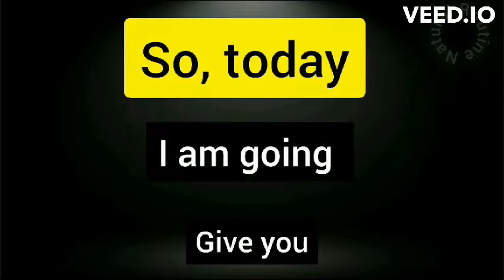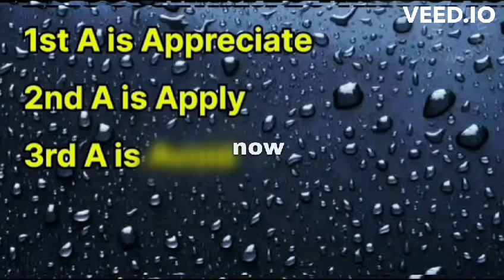3 Quick ways to stop Hair loss | Hair fall solution | Hair fall control tips | Hair growth tip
3 Quick ways to stop Hair loss  | Hair fall solution | Hair fall control tips | Hair growth tip

In this comprehensive video, discover three effective and quick strategies to combat hair loss and promote healthier locks. Unveil the secrets to maintaining a vibrant mane with practical tips and insights that cater to various needs.

Firstly, explore the power of a balanced diet rich in essential nutrients. Learn about the key vitamins and minerals crucial for hair health, and discover how incorporating them into your daily meals can nourish your scalp and promote stronger, shinier hair.

Next, delve into the world of scalp care techniques. Uncover simple yet impactful practices to keep your scalp in optimal condition, fostering an environment conducive to hair growth. From gentle massage techniques to choosing the right products, these tips will help you create a supportive environment for your hair to thrive.

Lastly, explore lifestyle adjustments that can positively impact hair health. From stress management techniques to incorporating regular exercise into your routine, discover how addressing underlying factors can contribute to a reduction in hair loss.

Whether you're a seasoned enthusiast or just starting your hair care journey, this video offers practical advice that can easily be integrated into your daily routine. Say goodbye to hair loss concerns and embrace a path to healthier, more resilient hair. Watch the video now and unlock the secrets to maintaining a lush and vibrant mane effortlessly.

Follow these 3 A's to overcome hair loss.  Our goal is to make good health priority, promote well-being & make this world a healthier place to live in. Thank you🙏!

hair growth oils
hair growth
hair growth serum
hair growth oil best
hair growth oil for fast hair growth in tamil
hair growth oil for fast hair growth malayalam
hair growth oil for fast hair growth in telugu
hair growth oil for fast hair growth in kannada
hair growth oil for fast hair growth homemade
hair growth oil for fast hair growth for men
hair growth oil for fast hair growth preity prerna
hair growth oil for fast hair growth boy
hair growth oil for fast hair growth with aloe vera
hair growth oil for fast hair growth in tamil at home
hair growth oil for fast hair growth hibiscus
hair growth oil for fast hair growth doctor recommended
hair growth oil for fast hair growth castor oil
hair growth oil for fast hair growth onion
hair growth oil for fast hair growth in hindi
हेयर ग्रोथ ऑयल
हेयर ग्रोथ आयल
hair growth oil at home in hindi
hair growth oil homemade in hindi
हेयर ग्रोथ आयल नाम
हेयर ग्रोथ आयल इन हिंदी
hair growth oil ke fayde
hair growth oil adivasi
hair growth oil boy
hair growth oil for fast hair growth in 1 week